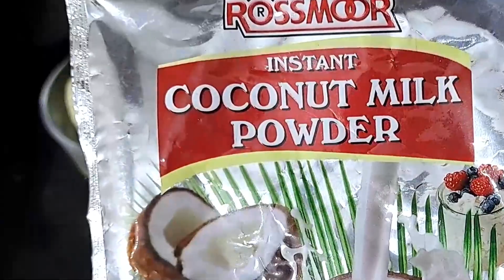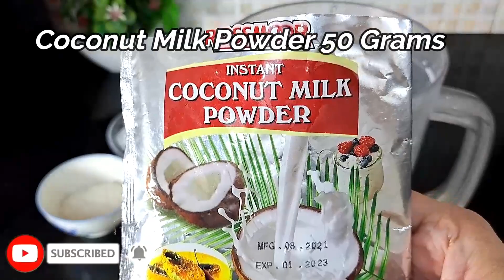Pina Colada Recipe | Summer Special Drink By Dua Ka Kitchen